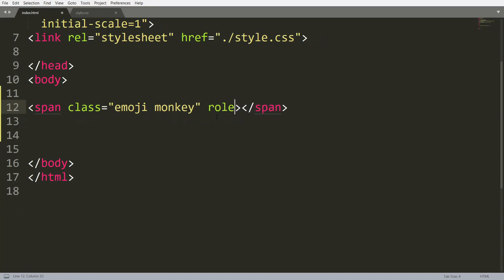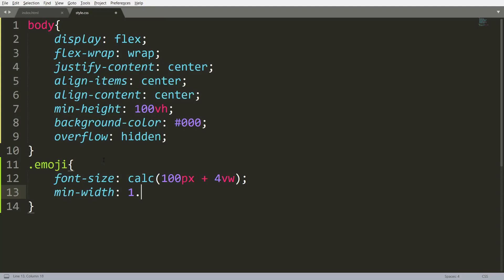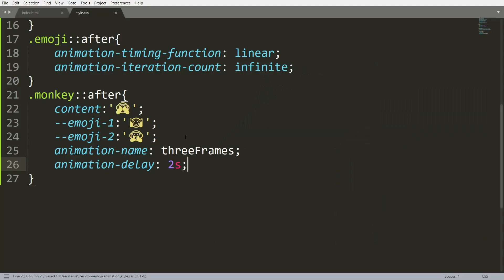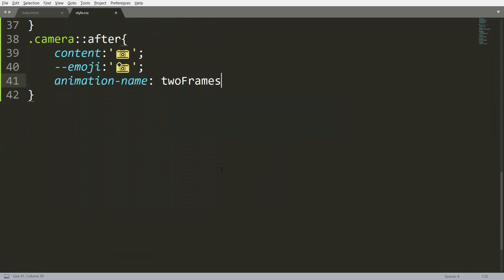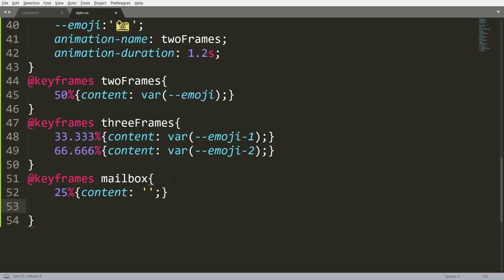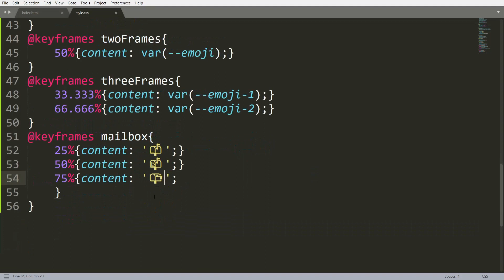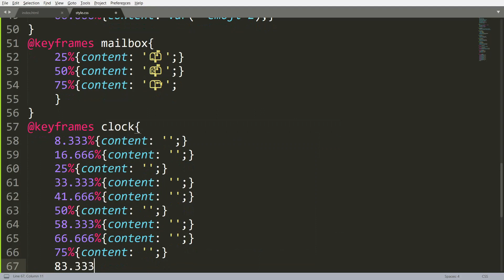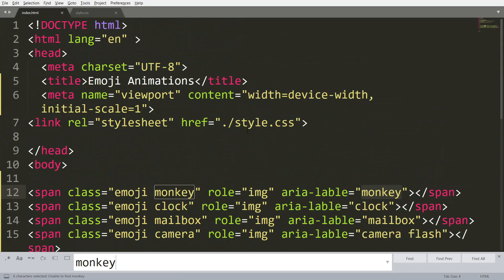Emoji CSS Animation pure CSS HTML Animation